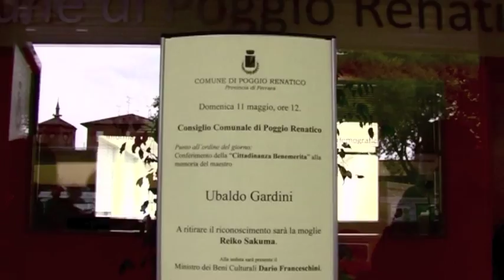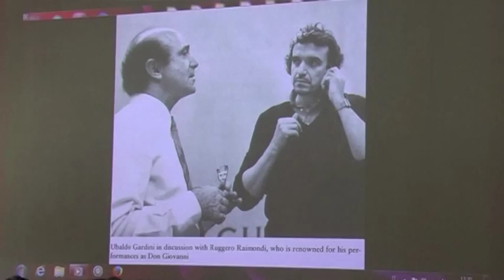Ubaldo Gardini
Cittadinanza alla memoria al Maestro di canto lirico.
Poggio Renatico, Ferrara - 11 maggio 2014